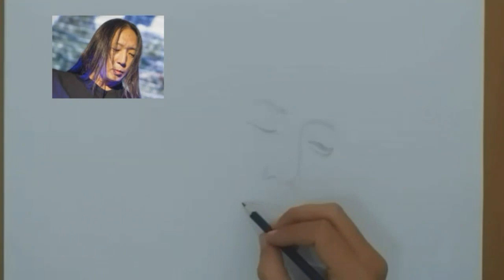Drawing_John_Myung_with_graphite_pencils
Menggambar sketsa wajah pemain bass dream theater menggunakan graphite pensil

Menggambar pemain bass dream theater john myung dengan tehnik blending dan shading menggunakan pensil
Tool : graphite pencils 2B, 4B, 6B dan 8B
Kertas A3

Facebook indra bagyana
Request gambar : melalui IG atau facebook

Aplikasi edit video : kinemaster
Thumbnail : photoshop dan coreldraw